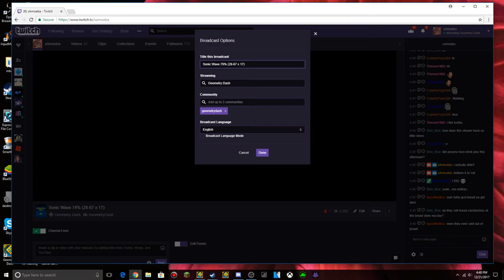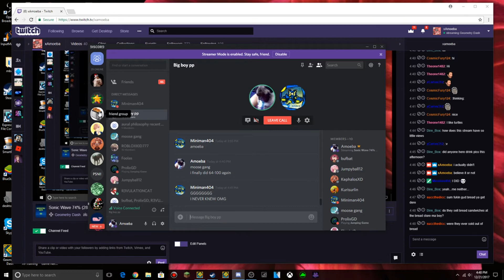Sonic Wave 79% ..........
im retarded that part is so easy i wasn't even nervous